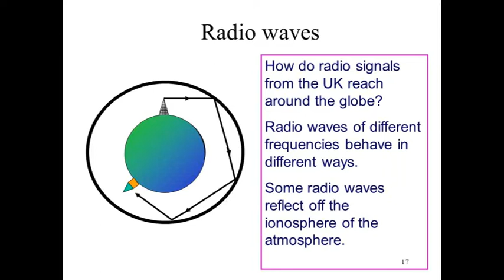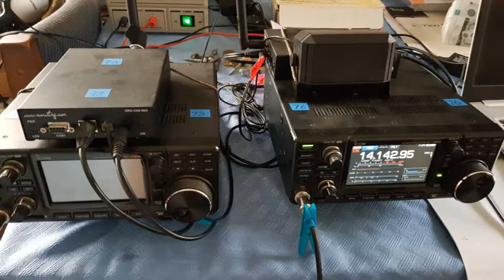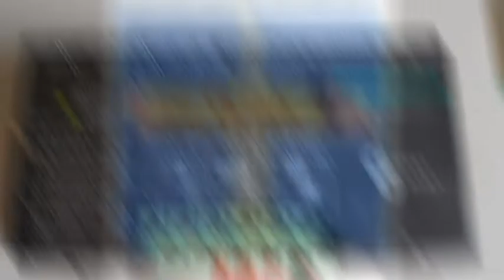VK5SW's Solar Ham Stations. No B/G Sound.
A quick visual tour with VK5SW.